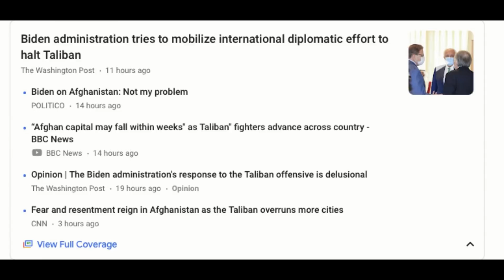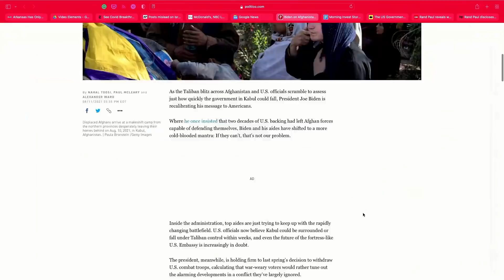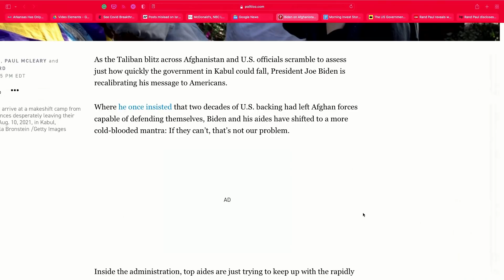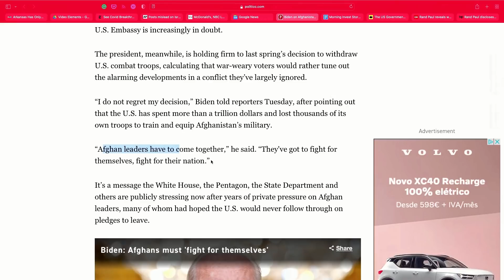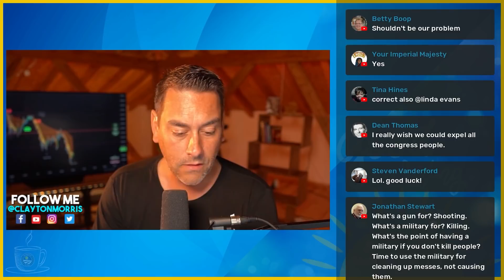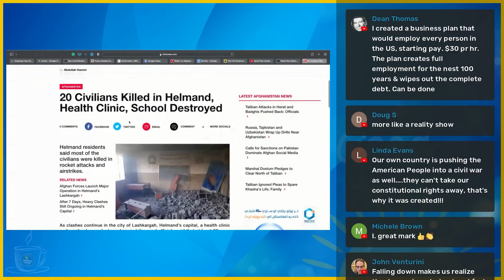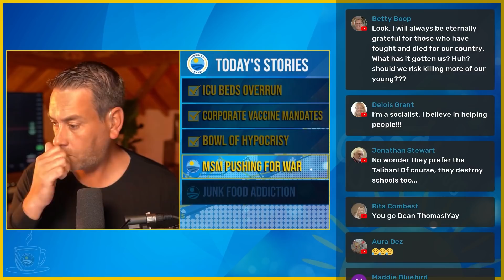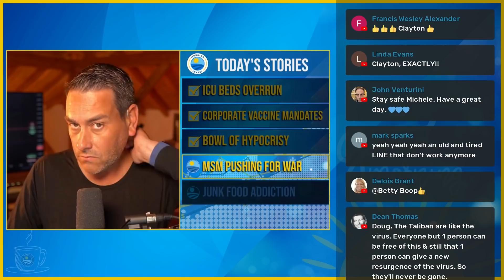MSM Media Pushing For Return to War in Afghanistan